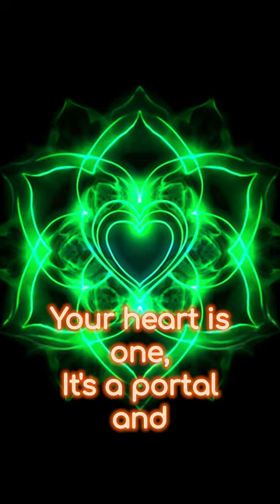Use your DNA as a PORTAL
Her Holiness Sai Maa teaches about how to work with the DNA.

Her Holiness Jagadguru Sai Maa Lakshmi Devi Mishra is a world-renowned spiritual master, healer, and humanitarian. With a unique fusion of Eastern spiritual wisdom, Western therapeutic knowledge, and energetic mastery, Sai Maa shares teachings to uplift and empower others to master their lives as she has her own.